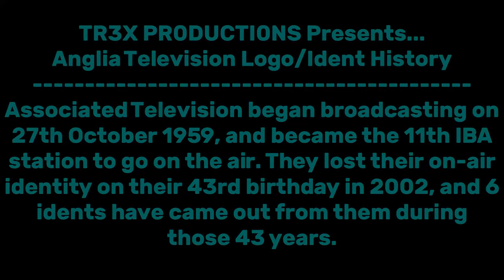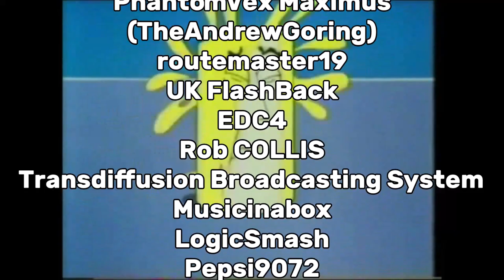Anglia Television Logo History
"Anglia Television Logo/Ident History" made by TR3X PR0DÚCTÍ0NS on 16/02/2020.

-TR3X